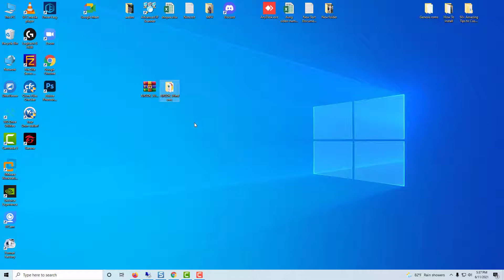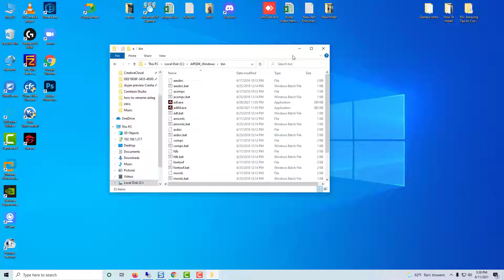How to Install Adobe AIR SDK in Windows 10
This video will show you how to download and install Adobe AIR SDK in Windows 10.